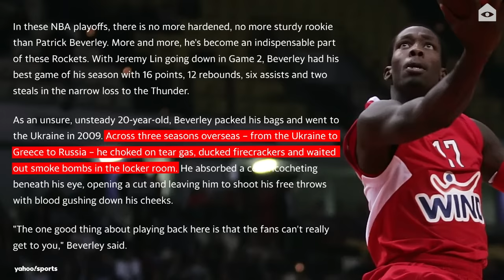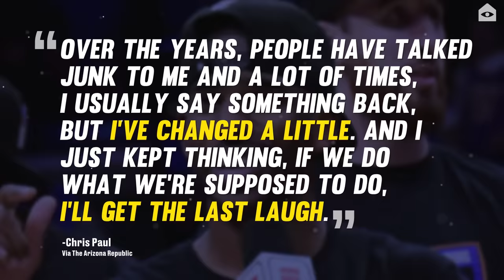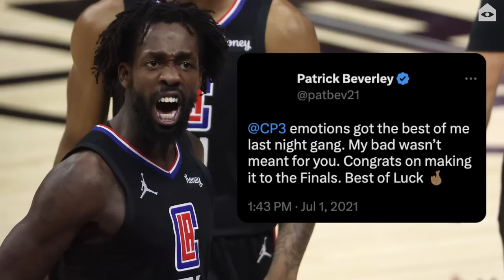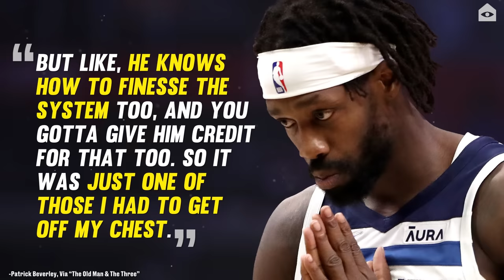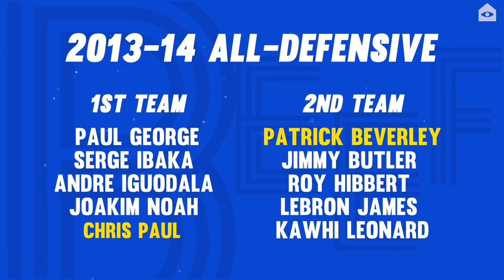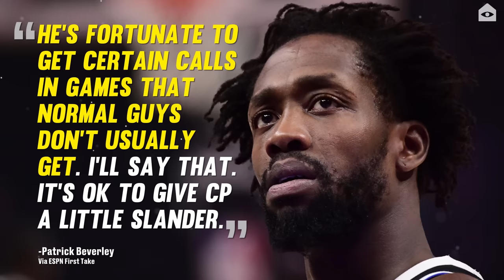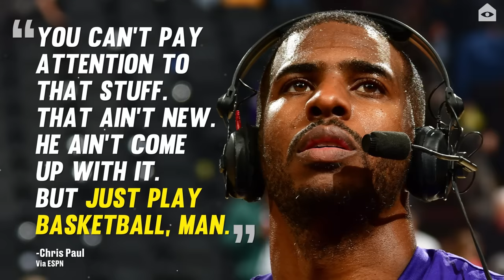Chris Paul and Patrick Beverley’s beef has shoving matches, fiery media rants, and tons of trolling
It's no secret that Patrick Beverley despises Chris Paul. Pat Bev notoriously shoved CP3 in the back during the 2021 NBA Western Conference Finals and might have gained even more recognition when he went on ESPN and trashed Paul's game. Like, viciously went after him.

CP3 is undoubtedly one of the best point guards in NBA history. Beverley is an inspiration in his own way. After being drafted and cut in 2010, Pat Bev spent years sharpening his skills in hostile European environments, before carving out his place in the NBA as one of the league's peskiest defenders. It's a feud that dates back to when Beverley was in college. Both of these dudes are in their mid-to-late 30s, but no matter the time that's passed their beef is still piping hot and has shown no signs of ever cooling down.

Written and produced  by: Joe Ali
Edited by: Jiazhen Zhang